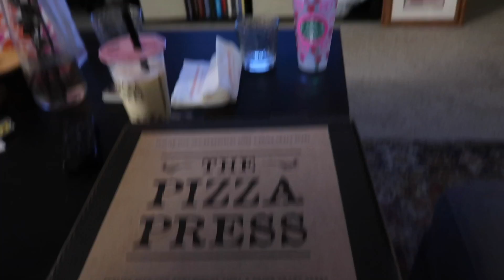beach vlog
Quick vlog of us taking a trip to the beach! :)